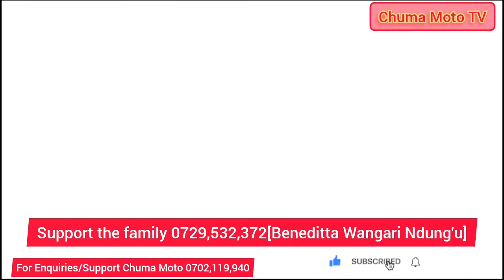KIMAKO NI KAMWANA KA 19 YRS KURAGWO NA GUIKIO RUI ONA GATANINITE KIUMIA KUMA GETIRWO WIRA RUIRU🤔